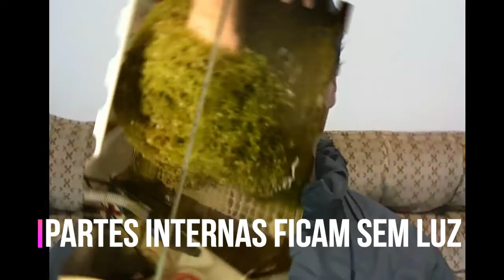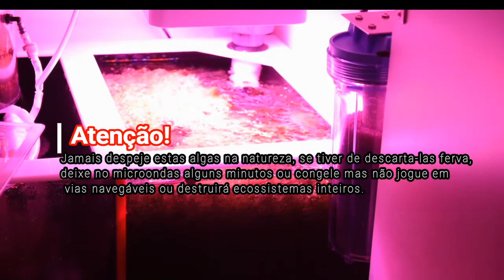🌿🌿🌿Maravilhoso Mundo das Algas - Chaetomorpha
Vamos falar sobre a mais popular das macroalgas e quais são suas grandes vantagens em relação as outras em especial a Caulerpa.